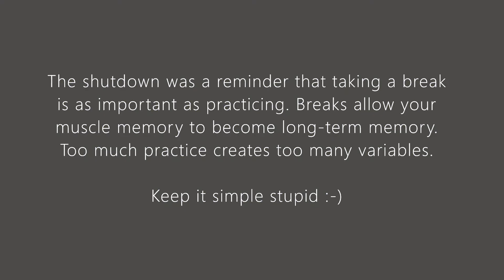After Shutdown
Practice makes perfect but breaks makes professionals!